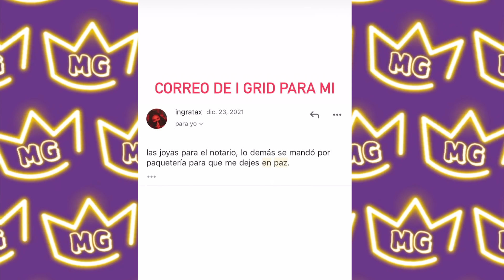MAMA DE INGRATAX SIGUE PIDIENDO SUS JOYAS A TRAVEZ DE REDES SOCIALES